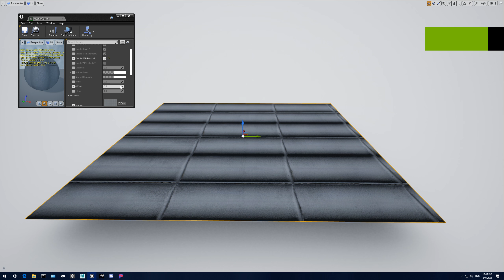Displacement Example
Title. Nuff said